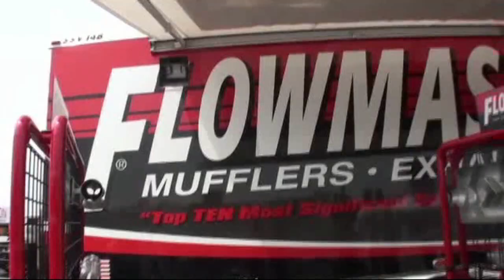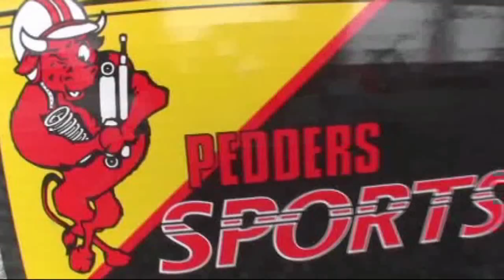Phastek Performance at Camaro 5 Fest in Valdosta, Georgia April 16-18 2010